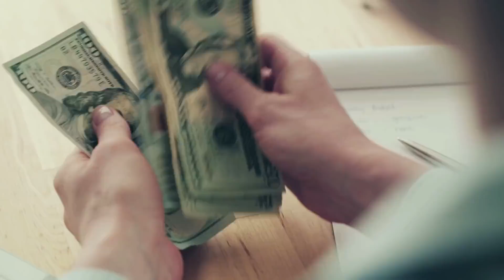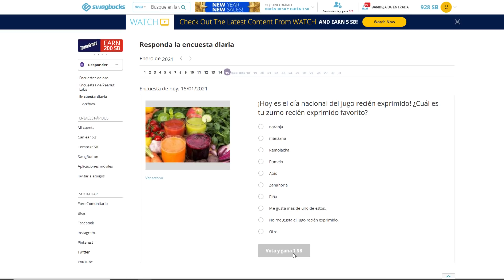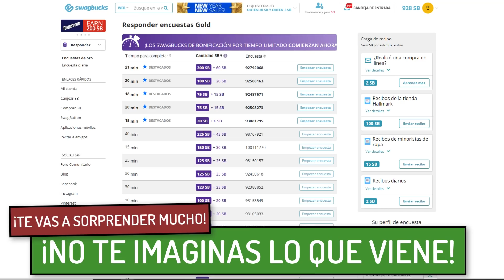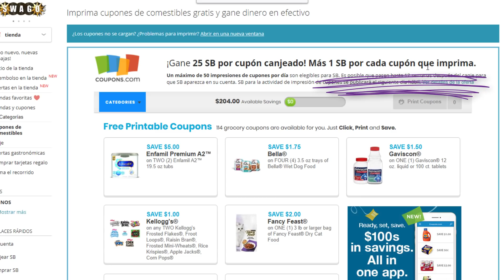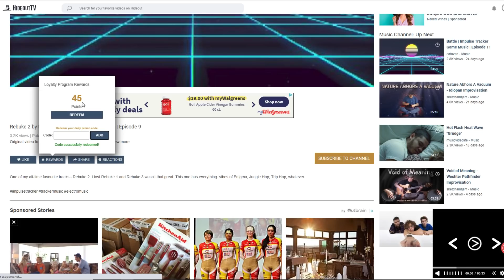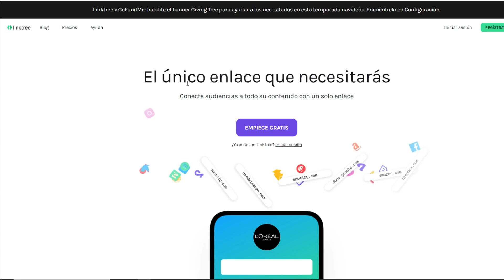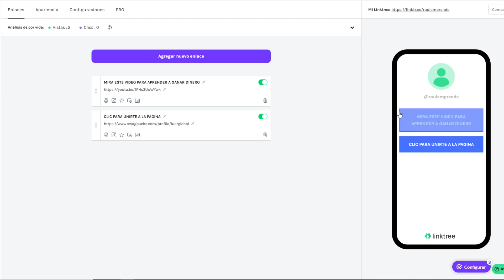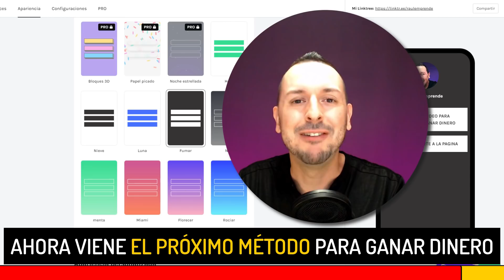Como ganar dinero en PayPal | Dinero RÁPIDO en Internet [PRUEBA DE PAGO + MEGA TRUCO]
Hoy aprenderás como ganar dinero en Internet, dinero para PayPal y otras formas de ingresos pasivos desde casa.

🟢Enlace directo a la aplicación ABAJO en el PRIMER comentario que dice fijado🟢

Si estás buscando como ganar dinero en PayPal de la manera más segura, sin invertir y muy fácil, solo debes seguir los pasos de este tutorial.

En los tiempos que estamos viviendo, si quieres ganar dinero por PayPal, necesitas aplicar formas innovadoras para trabajar desde casa como los trucos que te comparto paso a paso.

(VIDEO MENCIONADO)

Ojo... para ayudarte aún más, he dedicado una lista de reproducción, cuál puedes ver en la que te explico como ganar dinero por internet 2020

Muchas personas desean ganar dinero en Internet y así poder generar ingresos pasivos, pero lamentablemente lo que encuentran son estafadores que les quieren vender cursos carísimos, que raramente dan resultados.

Aquí en Emprende con Raul, es mi misión ser la persona que más te ayuda a ganar dinero online, solo tienes que suscribirte-prender la campanita y estarás aprendiendo gratis, cada semana como ganar dinero por Internet.

2️⃣ Las 8 MEJORES Aplicaciones para GANAR DINERO en PayPal ¡REAL Y RAPIDO! GANAR DINERO Con Aplicaciones

Todos los recursos mencionados en el video los puedes encontrar organizados entrando a nuestro grupo de telegram ABAJO en el primer comentario que dice fijado